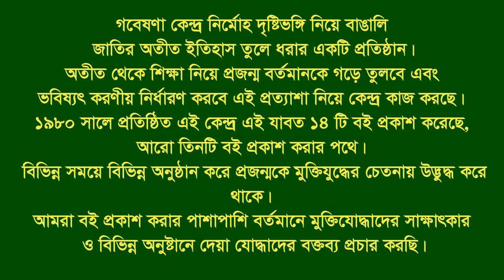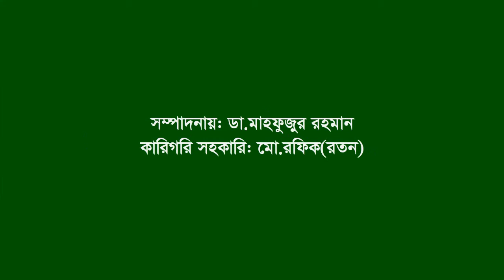Interview of Abu Bakkar Siddique ।। Zinaighachi ।। Sherpur ।। F Fighter ।। FF ।। War Injured